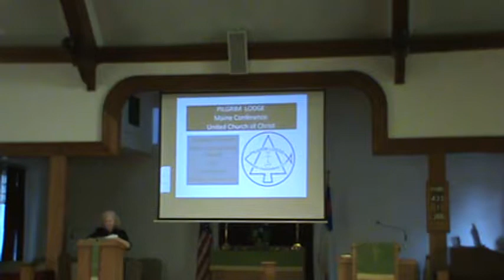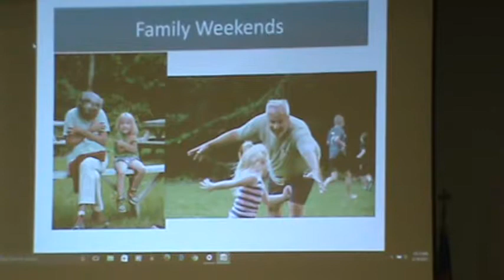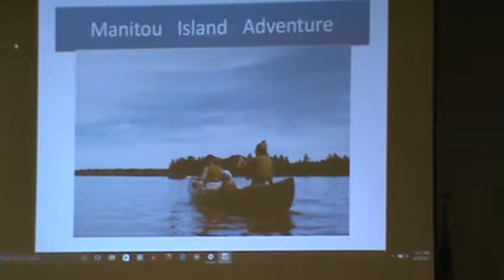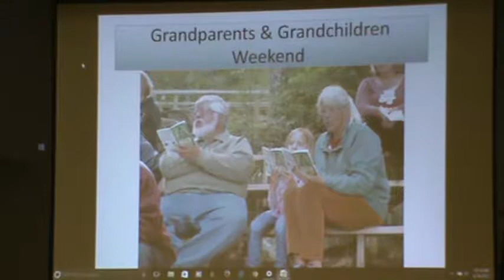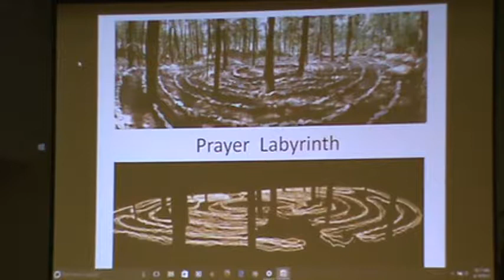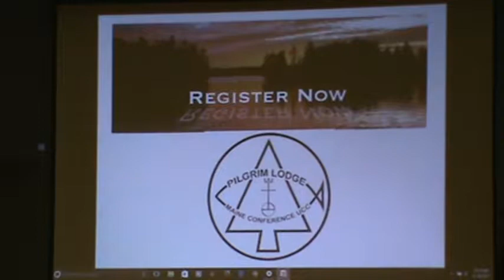June 18, 2017 - FATHER'S DAY - 2nd Sunday after Pentecost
Guest: Michael Mills
"Suffering, Faith & Love"
Organist: Carol West
Scripture: Michael Mills
Summer Music: Beth Harmon